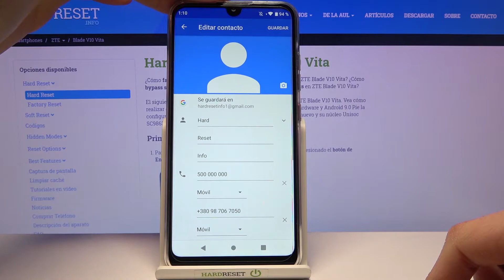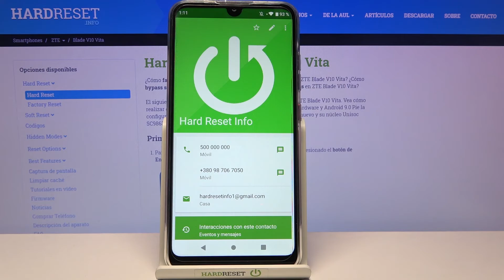Cómo poner una foto de perfil a un contacto en ZTE Blade V10 Vita - asignar foto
Consulta las instrucciones presentadas y aprende cómo asignar foto a un contacto. Si deseas personalizar los contactos en tu teléfono, quédate con nosotros para aprender cómo agregar una foto a tus contactos sin problemas. Sigue el tutorial y cambia las imágenes de los contactos en tu ZTE Blade V10 Vita.

¿Cómo cambiar la foto de perfil de un contacto? ¿Cómo añadir una imagen a un contacto en ZTE Blade V10 Vita? ¿Cómo asignar una foto a un número en ZTE Blade V10 Vita? ¿Cómo agregar una imagen a un contacto en ZTE Blade V10 Vita? ¿Cómo personalizar contactos en ZTE Blade V10 Vita? ¿Cómo quitar foto de un contacto en ZTE Blade V10 Vita? ¿Cómo actualizar la foto de un contacto en ZTE Blade V10 Vita? ¿Cómo personalizar contactos en ZTE Blade V10 Vita?